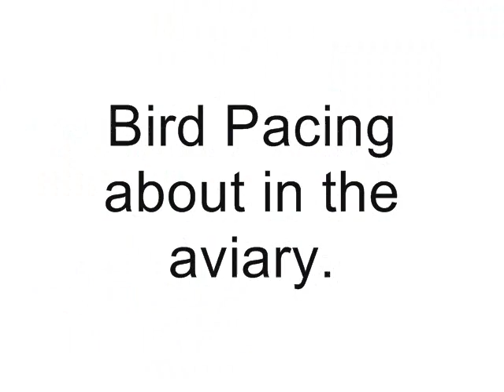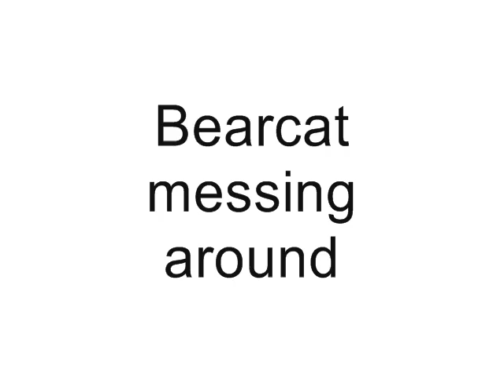Cincinnati Zoo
Cincinnati Zoo and Botanical garden.